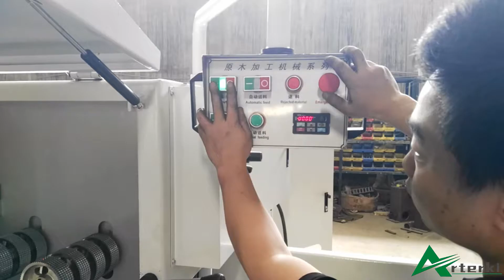Plank Multiple blade circular saw with double axis type MJ-PMR-3012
Daisy Fang